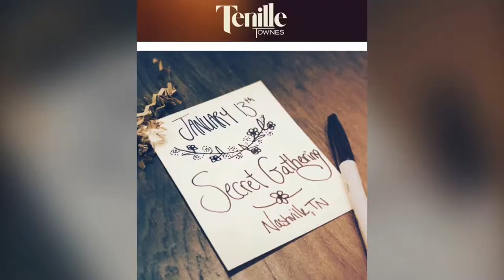Tenille Townes ~ Secret Gathering ~ January 13, 2020 ~ Photo Album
Tenille Townes ~ Secret Gathering ~ The Good Cup ~ Franklin, TN.

Photography and videography by DarleneRaye Productions.